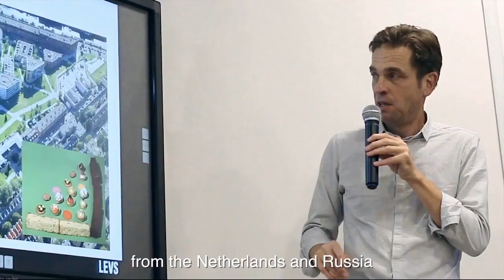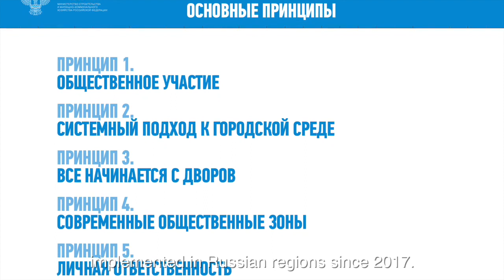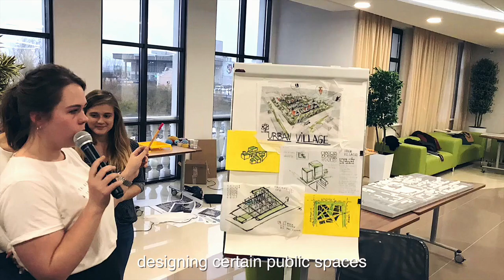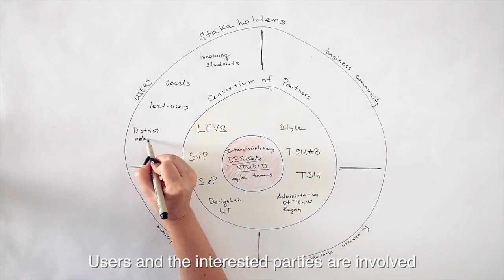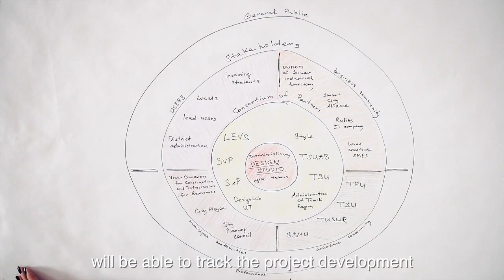Живая лаборатория запускает первый эксперимент. LLTONE